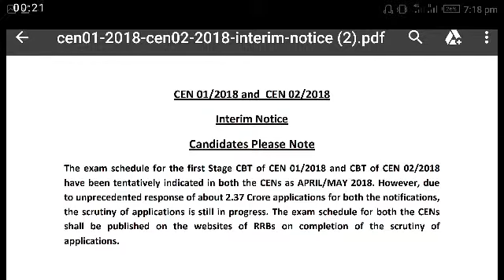Rrb Chennai :railway recruitment board new notification about exam date for group d, alp 2018